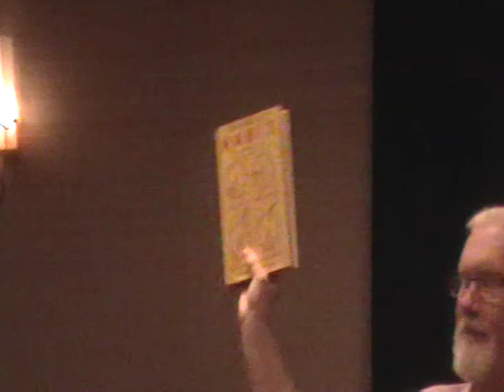"Keystone Habits: Making Change in Organizations" by John Labbe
Keystone Habits: Making Change in Organizations with John Labbe, class given at the District 30 Summer Toastmasters Leadership Institute in June 2012.